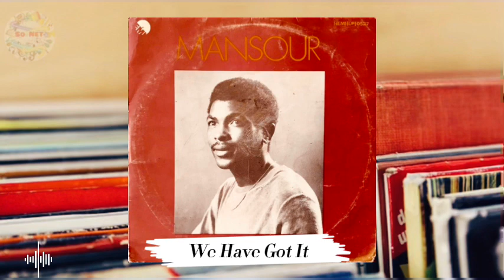Mansour (1981) We Have Got It (alias Mansour Shuaibu 🇳🇬)